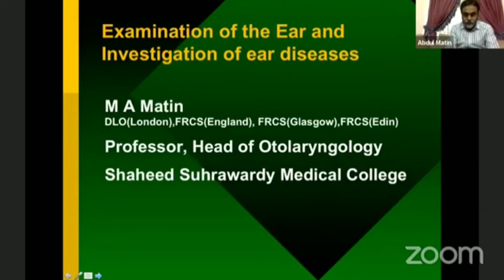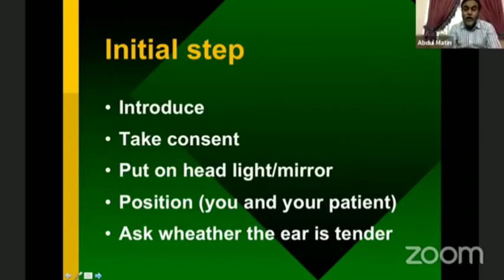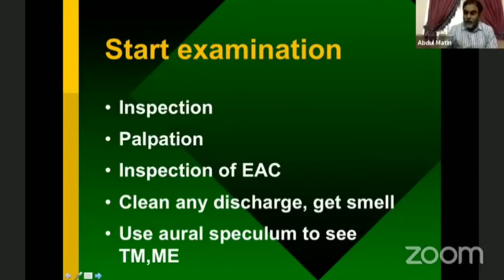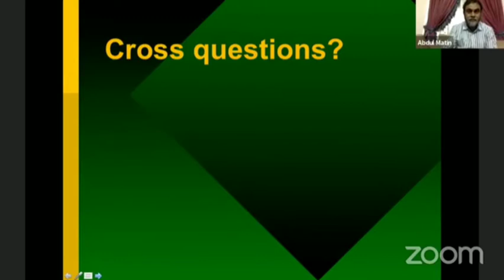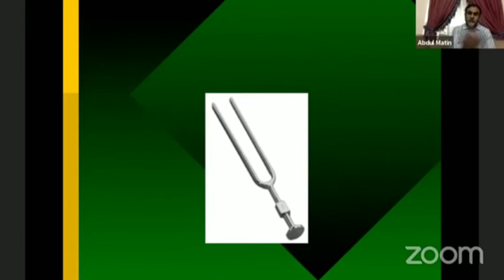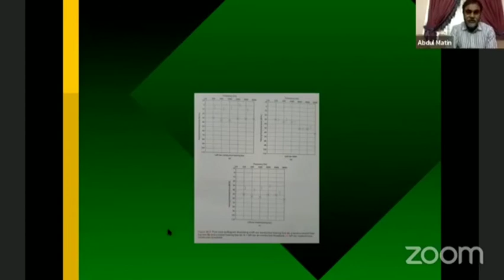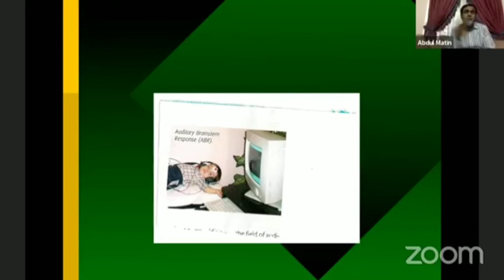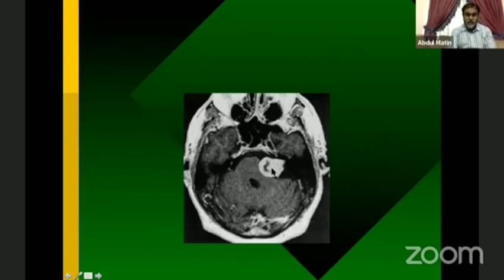Investigation of Ear disease (For short case & OSPE) | Genesis Online University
ENT:Examination of Ear.
Investigation of Ear Diseases (For short case & OSPE)

Resource Person:
Prof. Dr. Abdul Matin
FRCS(Eng),FRCS(Edin),FRCS(Glasg),DLO(London)
Professor & Head
Department of ENT & Head Neck Surgery,
Shaheed Suhrawardy Medical College & Hospital